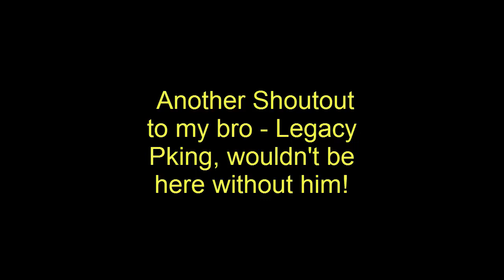iPKu Montage 3 - 100m+ Pked / Different Account Pking / Runescape Legacy Pking 2016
Montage 3

Songs:
Zack Hemsey - "Mind Heist: Evolution"
Track 5 off the EP "Mind Heist".
Music composed, orchestrated, and mixed by Zack Hemsey. Audio mastered by Lou Hemsey @ Lou Hemsey Music and Film. Artwork & Design by Omead Afshari.

Songs:
e-dubble - Roller Coaster (Freestyle Friday #38)